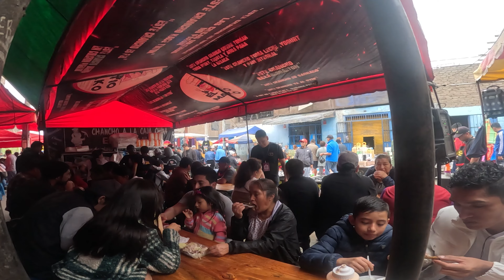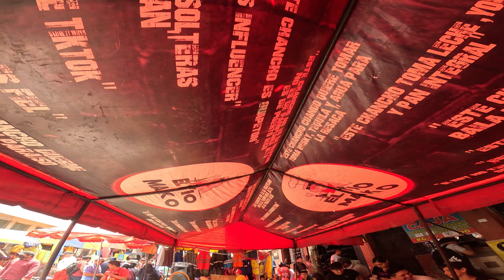EL FAMOSO CHANCHO A LA CAJA CHINA DE TACORA del Tío MAKO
Tocora es conocida por muchas cosas , entre ellas por el famoso chancho a la caja chino del tío Mako , quien va a Tacora y no llega donde el señor Mako es como si no hubiera llegado a Tacora. Es una locura la cantidad de personas que llegan a probar este chancho a la caja china , quizás sus popularidad radica en el buen sabor y excelente trato que dan en este lugar que solo te asegura pura felicidad para el paladar.